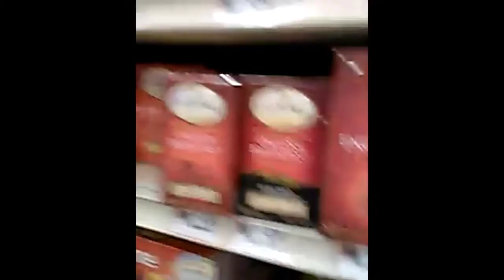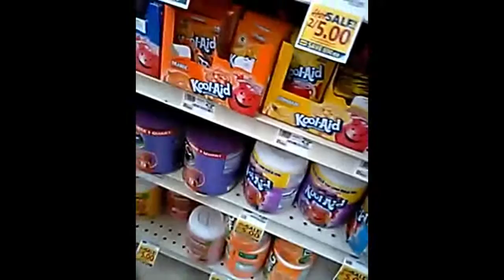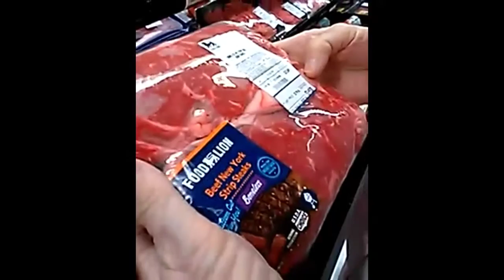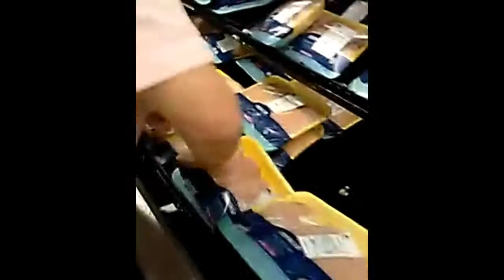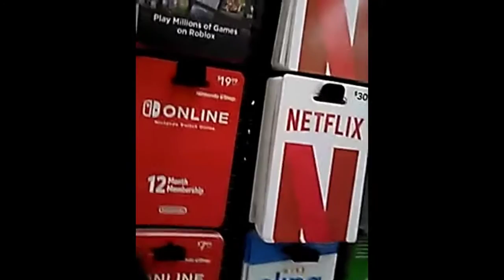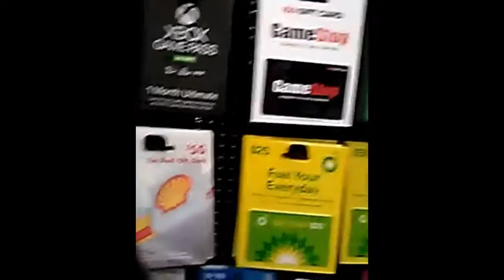Food Lion Store 07/15/2021